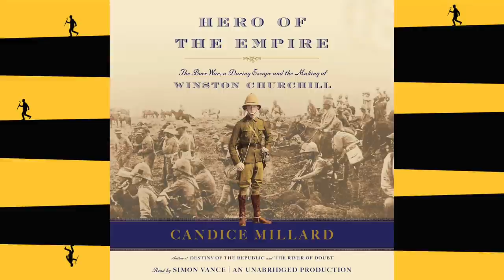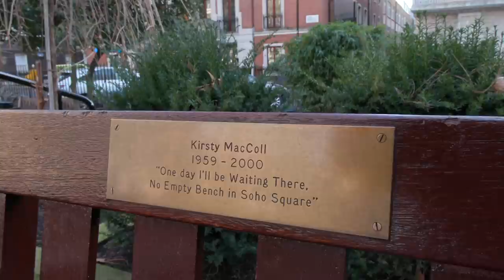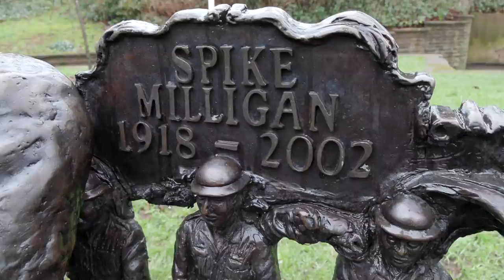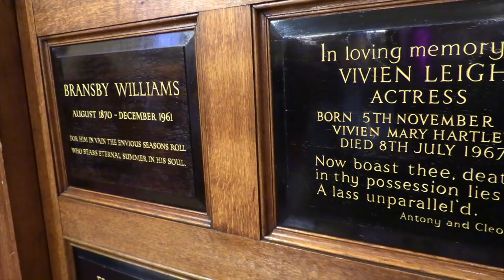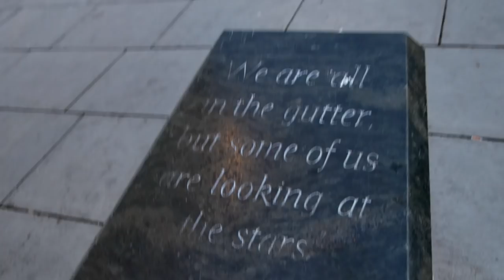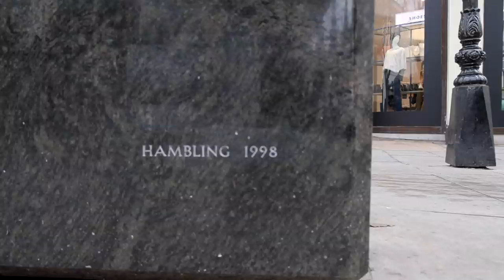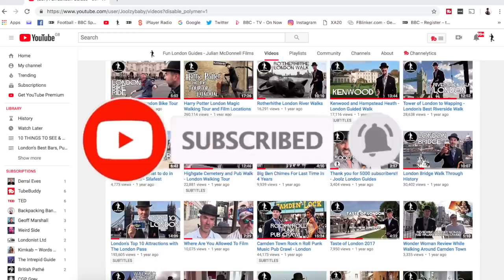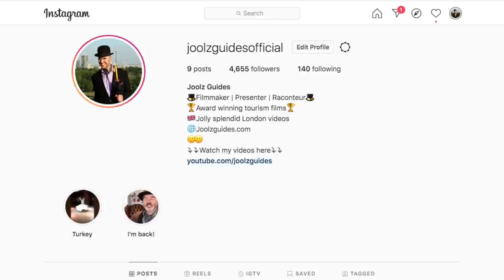Fun and Interesting London Memorial Benches - Lockdown Walk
Well, here's a walk around some of my favourite memorial benches in London.
Most of them are in central London but some are a bit further out. I think it's a nice way to remember people who have departed this life. There's also the usual banter and other bits and pieces as we wander around London.

Franklin D. Roosevelt and Winston Churchill in New Bond Street.

Kirsty MacColl in Soho Square.

Spike Milligan in Finchley.

John Thaw in Covent Garden Actor's Church.

Oscar Wilde in Charing Cross.

Camels and Sphinxes on the Embankment.

The Beatles in St. Pancras Gardens.

John Keats at Guy's Hospital.

Alfred Salter in Rotherhithe / Bermondsey

Photos used:
Alfred Salter - CC Teddy Chen81
Prince Charles Photo - Dan Marsh